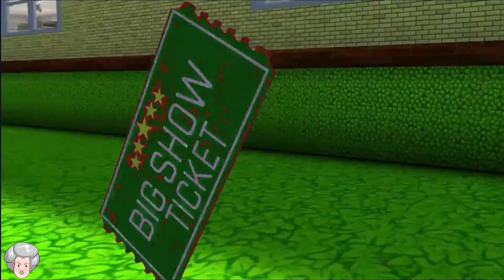Scary Teacher 3D - Miss T Pranked Again, chapter update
Description: The game Scary Teacher 3D with the main role Miss T, tells the story of the children Tani and Nick who play all kinds of pranks in Miss T's house.